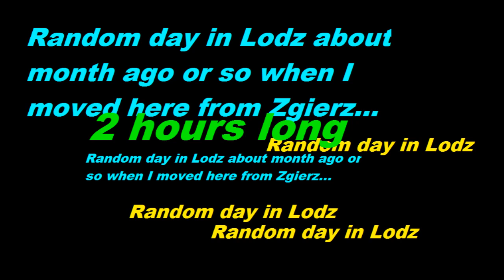Recognized by market lady alone some 20 plus years back when repeatedly brought from US to Lodz Pola